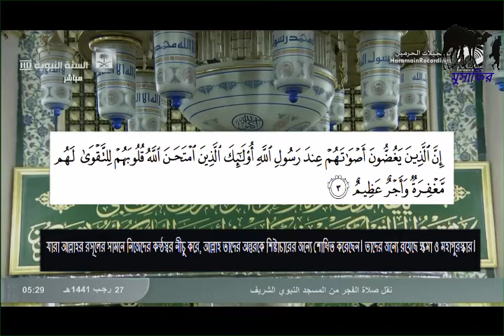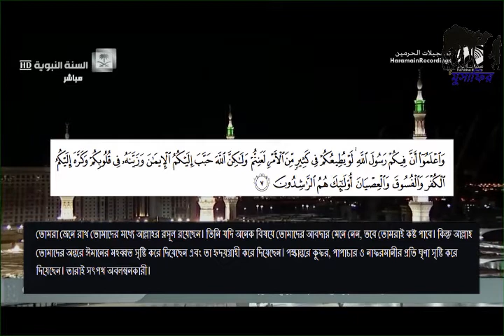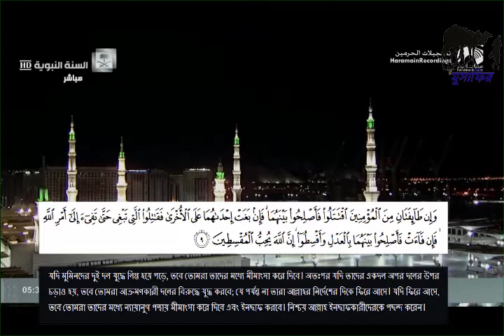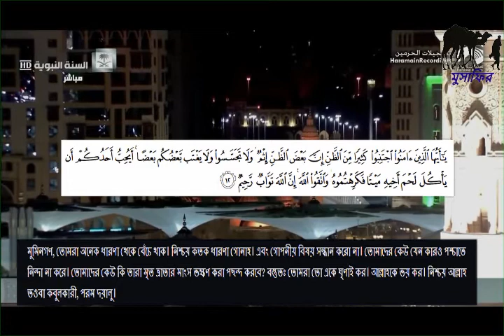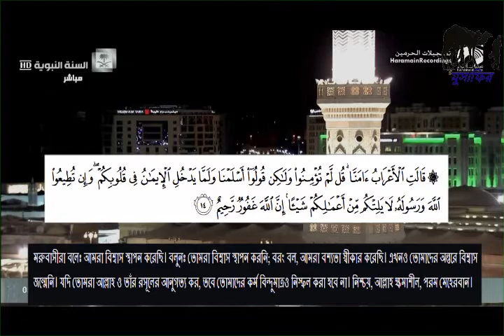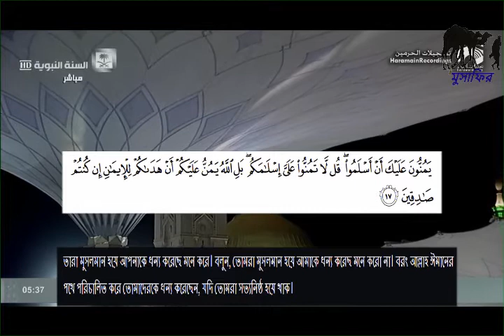Longest Fajr in Masjid Al Nabawi Broadcasted | English Translation | Sheikh Taleb| Musafir| মুসাফির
Note: Islamic Articles Bangladesh, Islamic Articles, Islamic Books Bangladesh, Islamic Books, Quran, Sunnah